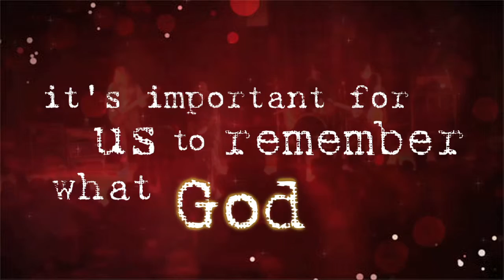The Youth Rally - October in Chicopee, MA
The last Saturday in October, come out to Chicopee to experience an amazing Youth Event that's loaded with Friends, Fun, Food, Prizes, Challenges from God's Word, and Great Music!  Guess what?!?!  It's all FREE!!!